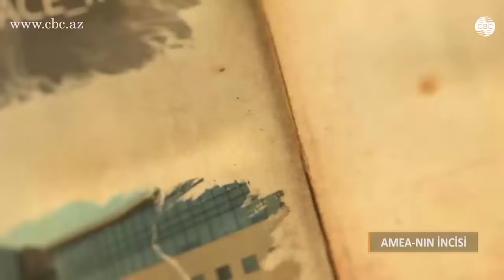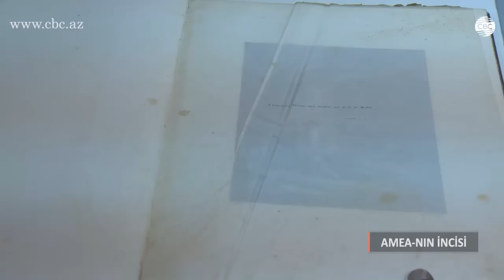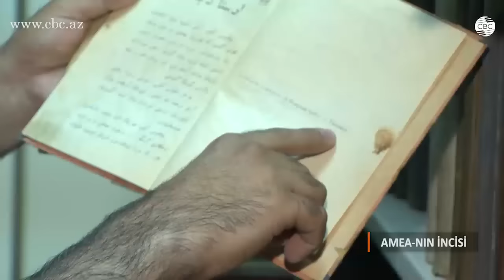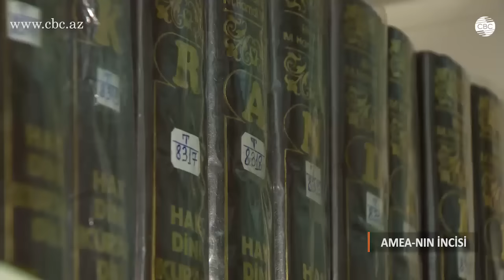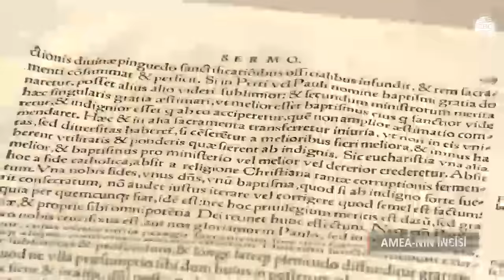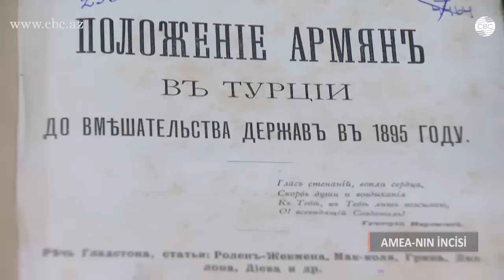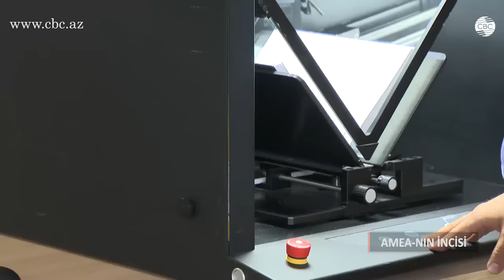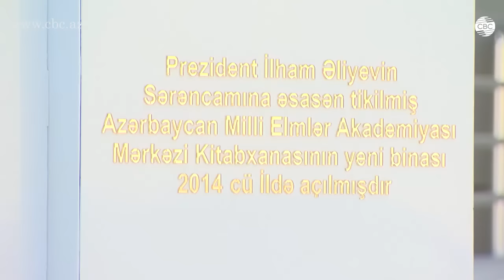XÜSUSİ REPORTAJ-AMEA-nın incisi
İstənilən xalq, dövlət və millətin identifikasiya kodunu elm müəyyən edir. Elmə aparan vasitə isə təbii ki, kitabdır. Azərbaycan Milli Elmlər Akademiyasının, Mərkəzi elmi kitabxanası 1924-cü ildə yaradılıb. 2014-cü ildə isə May ayında, kitabxana tam müasir bir binaya köçürülüb. Bu binada nə baş verir və alimlər elmlərinə necə yiyələnirlər ? Bunu biz bu gün öyrənməyə çalışacayıq mərkəzi elmi kitabxanada